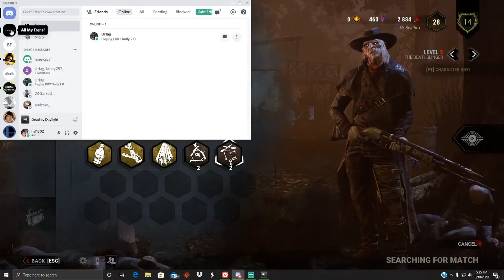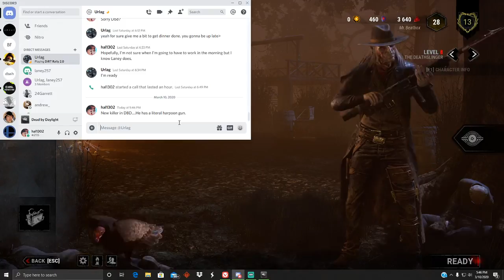DBD on PC!!!